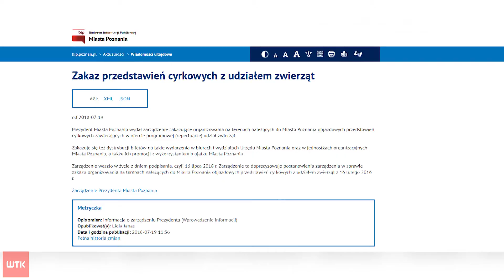O zielonym Ładzie w Poznaniu - sprzeciwiają się cierpieniu zwierząt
Zielony Ład to program opracowany przez polską i europejską partię Zielonych, w którym mowa jest o odbudowie kraju i kontynentu po pandemii koronawirusa. Jednym z elementów planu jest także przeciwdziałanie cierpieniu zwierząt. I to temu tematowi poświęcona była dzisiejsza konferencja Zielonych w Poznaniu.